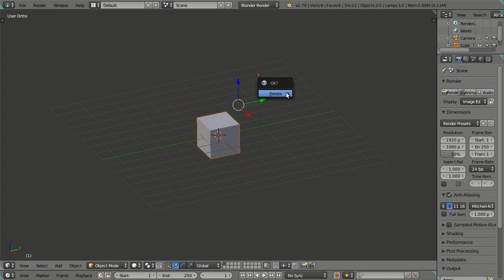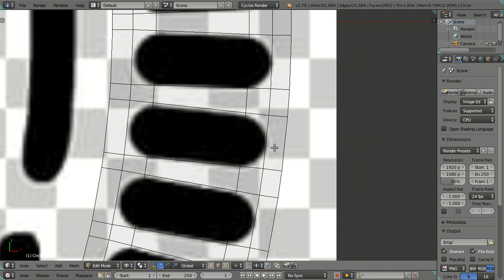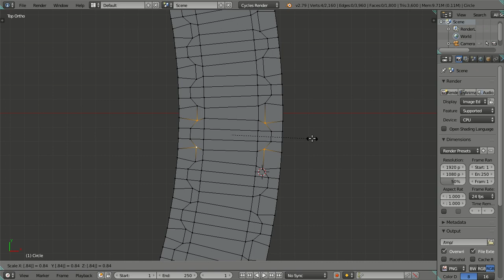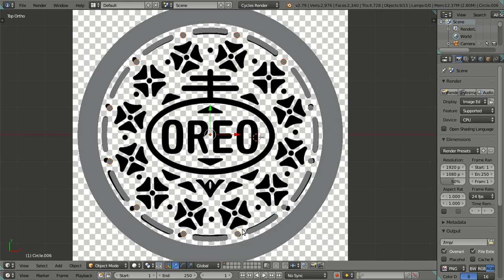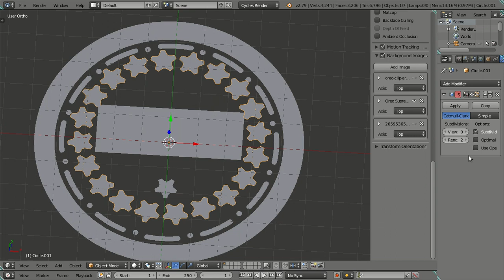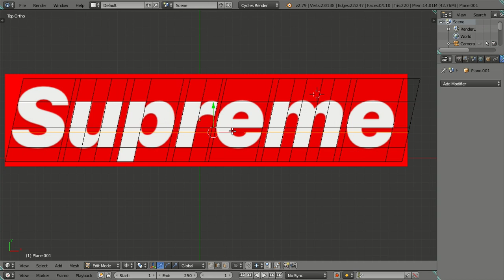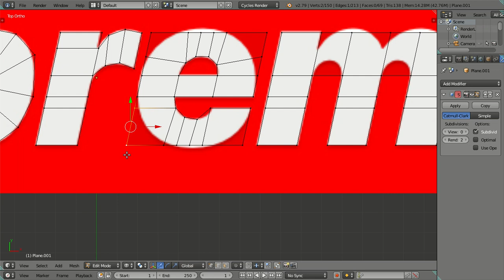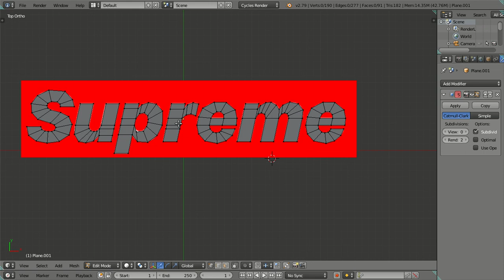3D Modeling Oreo Supreme in Blender 2.79 Cycles Render - Part 01